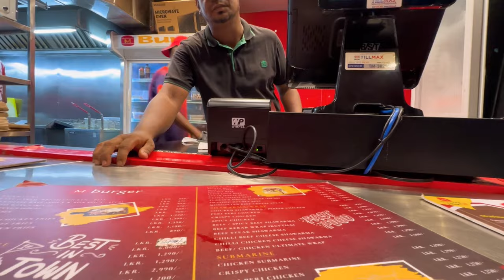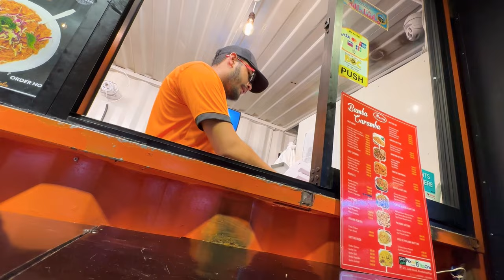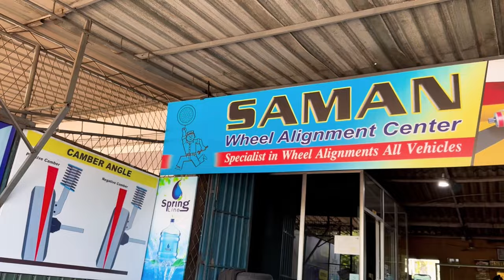වැඩි කැමැත්තට BAMBA | Bamba Street Food | Day In the life Vlog | Colombo Street Food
Chicken Lava burger - 1250 (11% ) - 1112
Chicken mix rice - 900
waffle stick -500